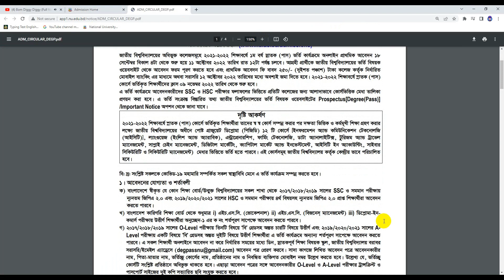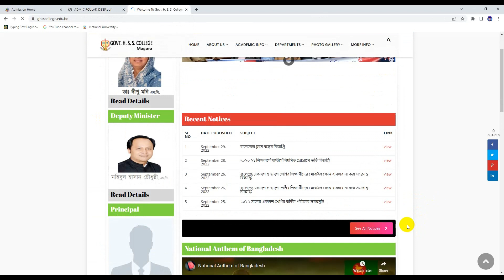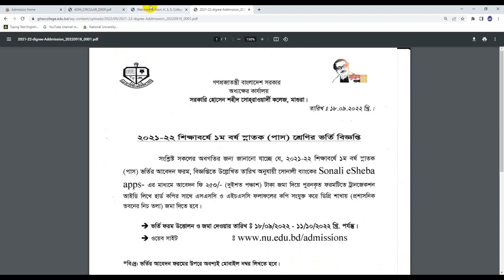ডিগ্রি ভর্তির আবেদন সংক্রান্ত নতুন নোটিশ প্রকাশ। Degree Admission 2022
Hi Guys,

🛑কপিরাইট সতর্কতা:-
Education BD..

ডিগ্রি ভর্তি কখন শুরু?
ডিগ্রি আবেদন কখন শুরু?